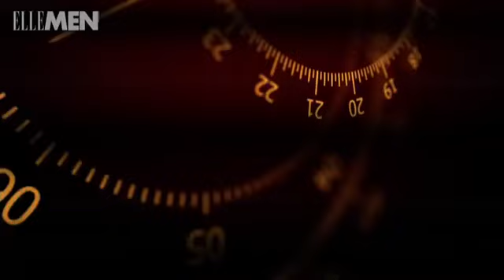【TFBOYS易烊千玺】ELLEMEN新青年 × 易烊千玺 视觉企画上篇公开